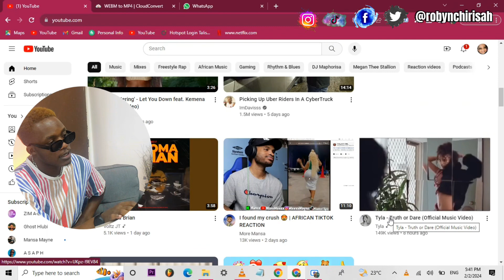TYLA - TRUTH OR DARE (OFFICIAL MUSIC VIDEO) REACTION